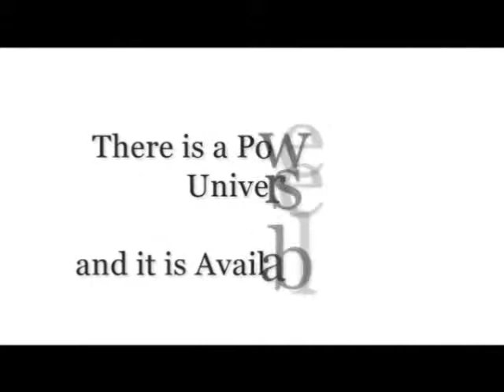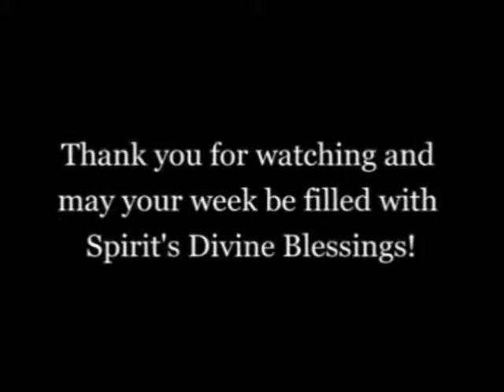New Thought Talk in Studio Guest Terry McBride 2014-02-22